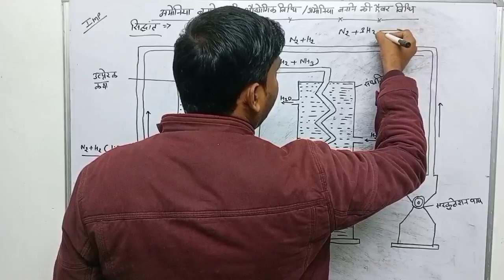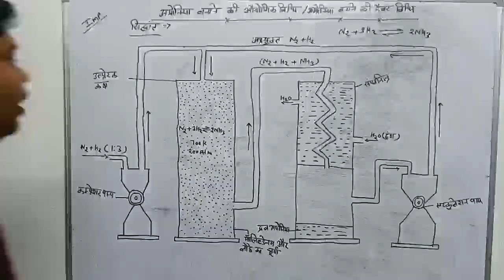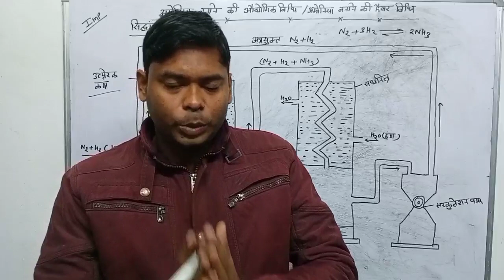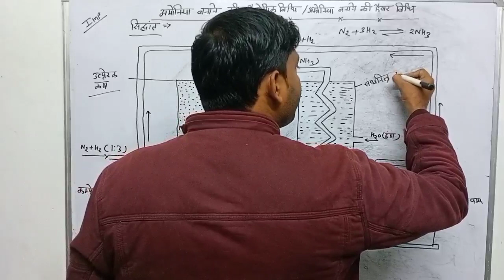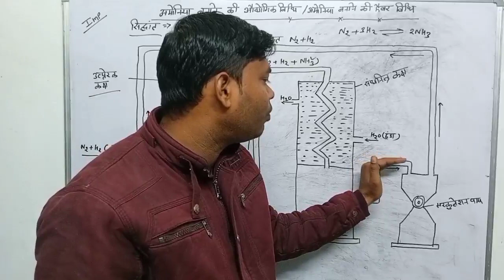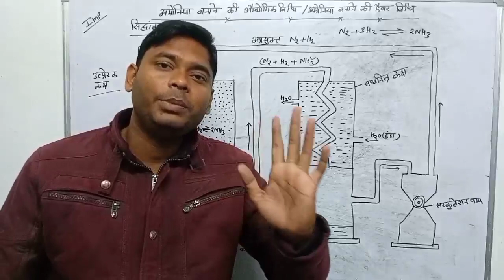अमोनिया बनाने की औद्यागिक विधि। अमोनिया बनाने की हैबर विधि।अमोनिया बनाने की व्यापक विधिHaber process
Haber process
हाबर प्रक्रम
अमोनिया बनाने की औद्यागिक विधि
अमोनिया बनाने की हैबर विधि
अमोनिया बनाने की व्यापक विधि
Haber process
Haber's Process for the Manufacture of Ammonia